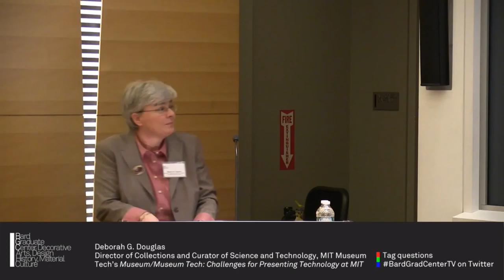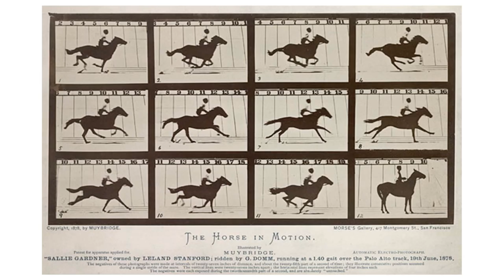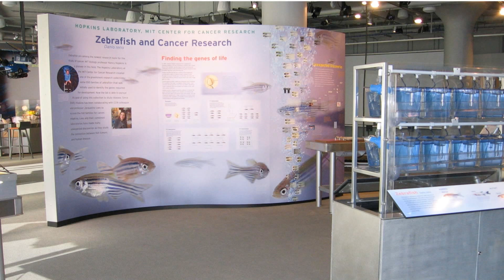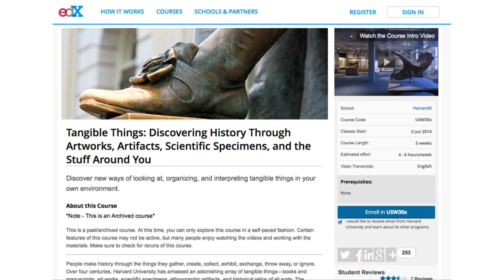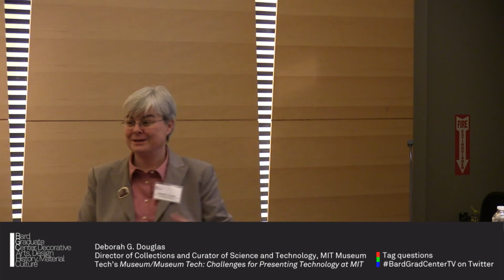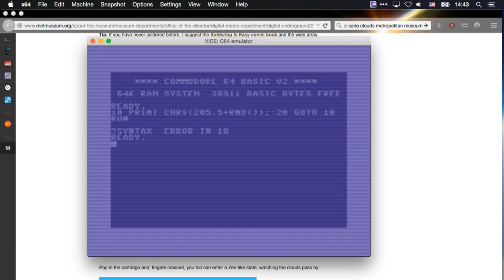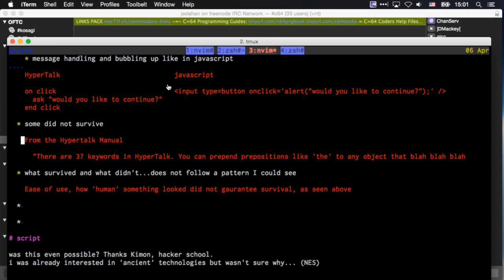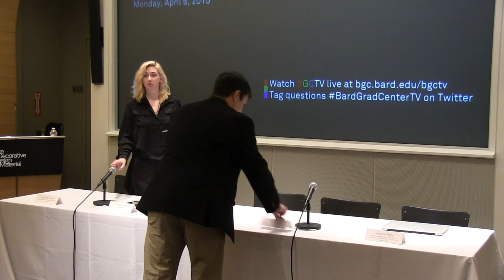Symposium: Experiencing the Interface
Tag your comments and questions BardGradCenterTV on Twitter to join the conversation.

As new technologies become an increasingly important part of everyday life they beg new questions for museum presentation and exhibition design. This half-day symposium will consider these questions in relationship to the BGC Focus Gallery exhibition The Interface Experience. This exhibition offers visitors a unique opportunity to gain a better understanding of the design and material experience of computers by encouraging them to ask personal questions about how their interaction with these devices has influenced their lives. Including presentations by both curators of technology and technologists working to create compelling exhibition experiences about technology, the symposium will open up conversations about how technology fits into the study and display of material culture in the twenty-first century and the role of computing interfaces in those areas.

Speakers:
Deborah G. Douglas
Director of Collections and Curator of Science and Technology, MIT Museum
“Tech’s Museum/Museum Tech: Challenges for Presenting Technology at MIT”

Jonathan Dahan
Developer
“Dusting Off the Stacks”

Panel Discussion:
Deborah G. Douglas, Jonathan Dahan, Kimon Keramidas, Jennifer Foley, Koven J. Smith